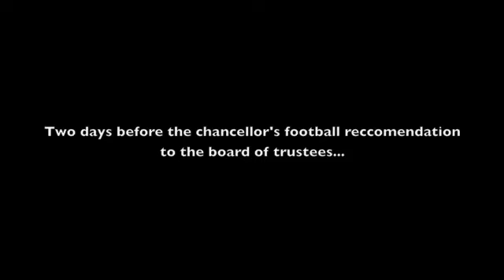Charlotte 49er Football Rally w/ Chancellor Speech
UNC Charlotte Rallies for a football team on September 16, 2008.  Chancellor Philip Dubois' football recommendation would come two days after this rally